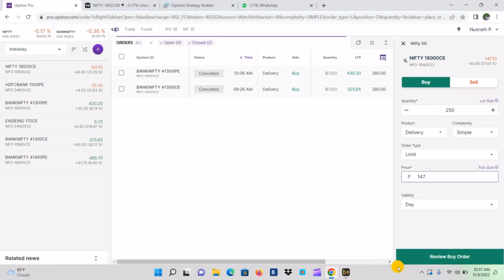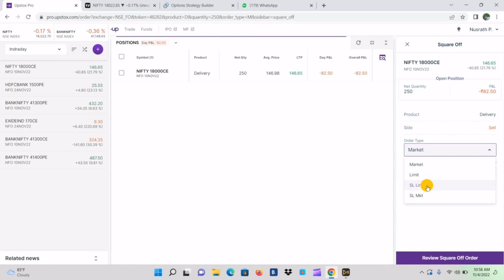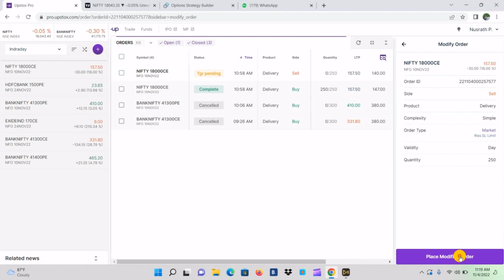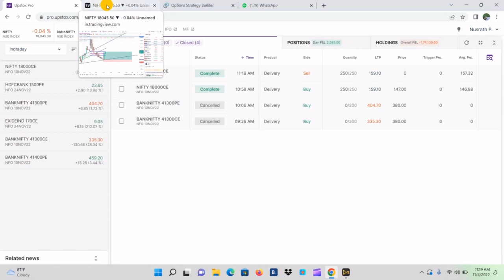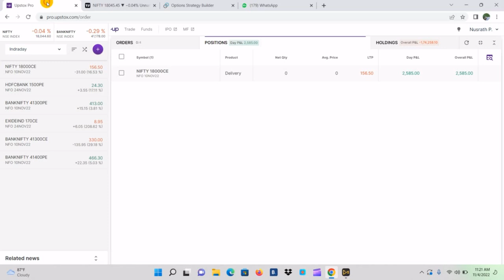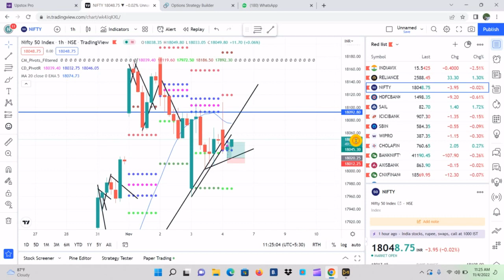Option buying strategy with live trade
Price action and technical analysis course malayalam
Price action intraday live trade malayalam
price action trade malayalam
Stock market basic in malayalam
Stock market tutorial malayalam
Stock market malayalam
What is stock market malayalam
Share market malayalam
How to investment in stock market
How to use upstox
Stock bro
Best ever intraday strategy malayalam
Top intrday strategy malayalam
Stock market option course malayalam

Swing trade class malayalam
Long term investment
Top intraday strategy in stock
Intraday picks
Tomorrow intraday pick
Live intraday trade
Intraday trade profit
live option classes

Live option buying trade
Intraday stock screener
Live market intraday stock selection
Option selling malayalam basics
Options basic course malayalam
Options basic tips
Sharique shamsudheen
Stock market complete tutorial
Stock market basics
Stock market class malayalam
Stock market class future and options
Option buying complete tutorial pdf
Option selling complete class malayalam
best option selling strategy
Option selling course malayalam
Option buying course malayalam
P r sundar option selling strategy
Sharique samsudheen strategy
Option selling free course malayalam
Option buying strategy
Option selling complete course malayalam
Straddle malayalam
Strangle Malayalam
Iron fly
Monthly iron condor strategy malayalam
Option selling strategy back tested results
Stock market back tested results
Monthly regular income option selling strategy malayalam
Iron condor
Iron condor adjustment malayalam
Technical analysis
delta,theta,gamma,vega malayalam
Iron fly adjustment malayalam
straddle intraday adjustment malayalam
Fundamental analysis
Intraday stock selection malayalam
Swing trade stock selection malayalam
break out stock selection for swing trade
stock selection method
best ever strategy for swing trade malayalam
Intraday straddle malayalam
straddle all kind of adjustment
#9.20 straddle malayalam
straddle back tested results
straddle simple explanation malayalam
swing trading calls
stock market malayalam today
stock market malayalam tips
stock market malayalam news
stock market malayalam app
Intraday live trade malayalam
live swing trade example malayalam
zerodha live trade malayalam
Upstox live trade malayalam
Angel broking live trade malayalam
geojith tutorial
Zerodha basic tutorial
Angel broking basic tutorial
How to start investing in stock market
stock market advice malayalam
basics of stock market malayalam
stock market malayalam books
stock market books for beginners malayalam
stock market course malayalam
stock market daily news malayalam
stock market delivery trading malayalam
stock market and mutual fund difference malayalam
stock market earnings malayalam
screener for stock market malayalam
Option buying telegram group malayalam
Option selling telegram group malayalam
Best ever intraday strategy
Intraday tips
Intraday telegram group malayalam
Stock market watsup group
stock market for nri malayalam
Stock market intraday course malayalam
Candle stick explanation malayalam
Option chain malayalam
stock market paid course